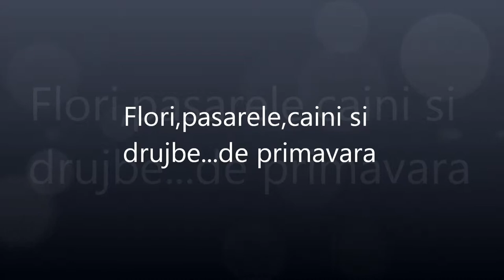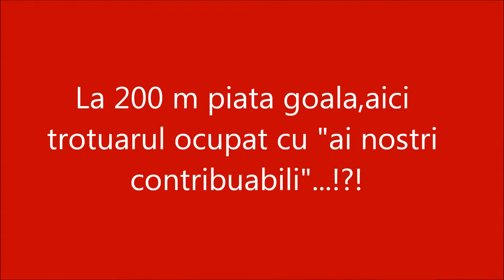nartip2-video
Primavara ...la oras.